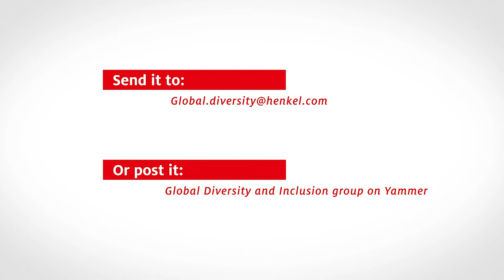Henkel Diversity Role Models